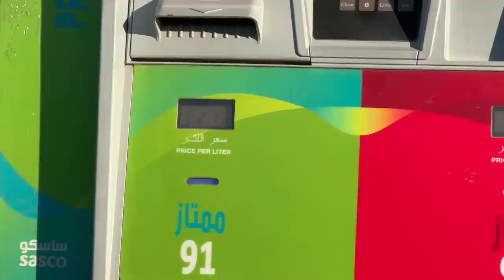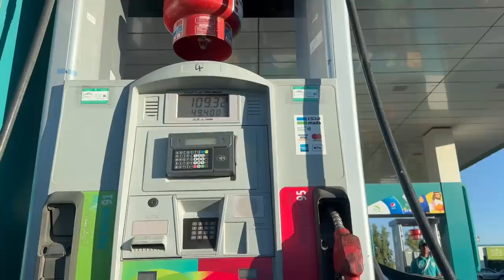Madina To Makkah with Family For Umrah 2022